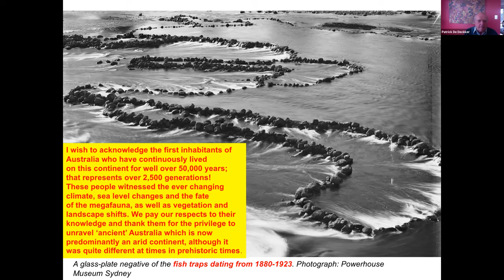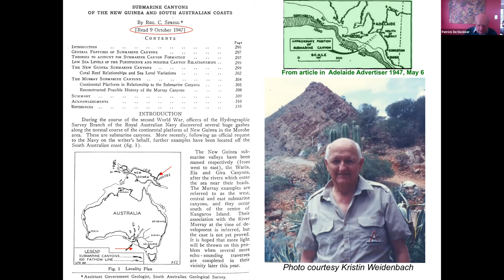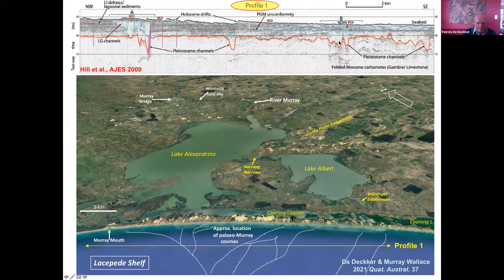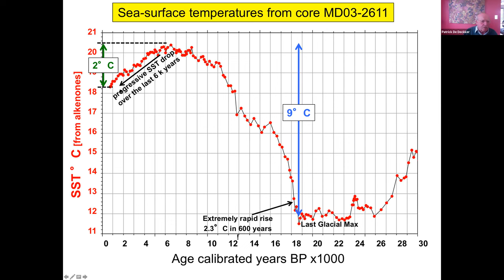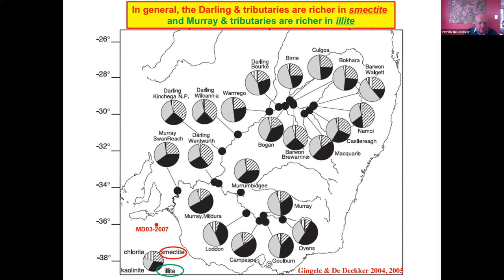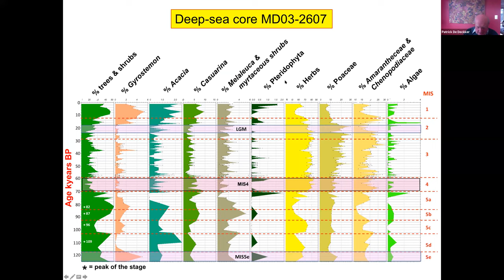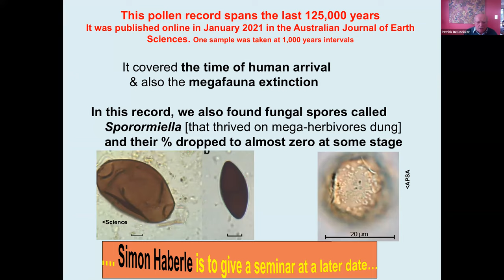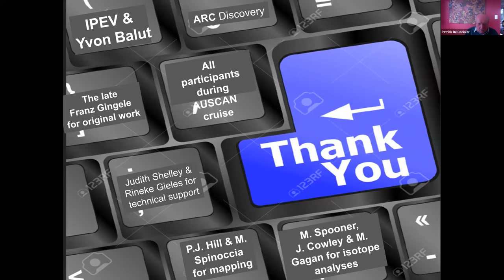RSES Seminar Series 2021-09-30 Patrick De Deckker (RSES)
Environmental changes in the Murray Darling Basin over 125 kyears -Deciphered from deep-sea cores taken offshore Kangaroo Island and comparison mostly with marine proxies
Patrick De Deckker (RSES)

ABSTRACT: This year sees the culmination of some 20 years of investigations of two deep-sea cores taken by ANU offshore Kangaroo Island in South Australia, opposite the current mouth of the River Murray. These cores provide remarkable, high-resolution data that rely on marine and non-marine proxies, and, as a consequence, it has now been possible to compare past events both on land and at sea spaning the last glacial-interglacial cycle, viz 125,000 years. The cores provide information on changes that principally occurred in the Murray Darling Basin [MDB] via sediments and pollen transported at sea.

I will elaborate on the micropalaeontological and geochemical information we obtained from these cores, in particular on (1) planktic foraminiferal faunal analyses that inform on past oceanic conditions, (2) recovered pollen and charcoal that permit reconstruction of past vegetation spectra, rainfall and fire activity in the MDB, and (3) geochemical analyses of core sediments that can inform on the dynamics of sediment transport in the MDB and are related to atmospheric changes over SE Australia.